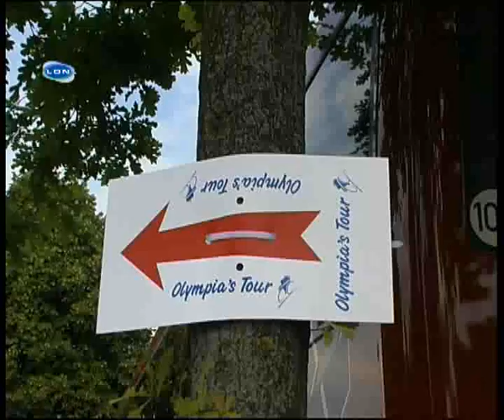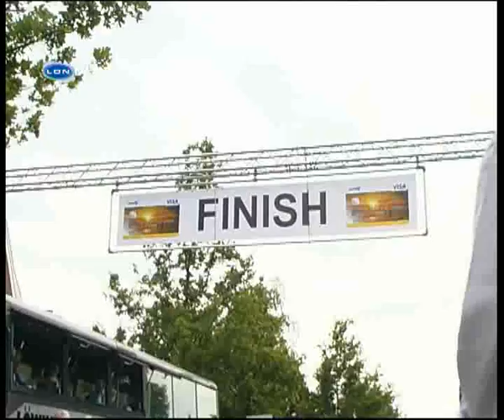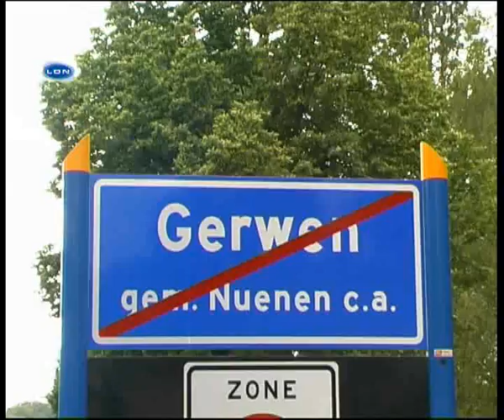2008-05 Olympia's Tour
Olympia's Ronde met start en doorkomst in Gerwen